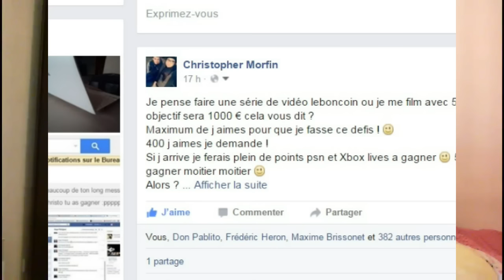BUSINESS LEBONCOIN ! 50€ EN 1000€ ?! DEFI ! Christodu69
100 j'aimes = 1 vidéo en forme :D

Gagner de l'argent sur leboncoin ;)

Merci :) !